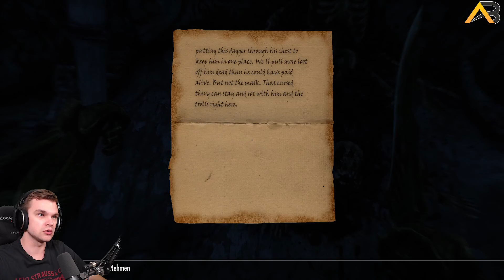The Elder Scrolls V ⚒ Skyrim (0030) ⚒ Ancano rastet aus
Hallo zusammen,

Sind wir uns einig, wir wussten es alle von Anfang an, Ancano ist einfach ein mieser Arsch und er hat es uns volle Kanne bewiesen. Warum zum Teufel haben wir ihn nicht einfach schon vorher erledigen können.

Gerne könnt ihr mir in die Kommentare schreiben, wie euch das aktuelle Format so gefällt. Wenn ihr weitere Informationen zu meinen Videos haben wollte, oder ihr allgemein Fragen an mich habt, schreibt sie doch einfach in die Kommentare und beantworte diese euch.

Habt ihr noch andere Ideen für Videos ? Wollt ihr irgendetwas sehen, schreibt es einfach in die Kommentare und ich werde mir dazu was überlegen.

Mit freundlichen Grüßen euer
Allison Burger